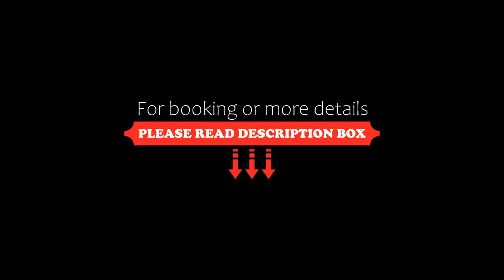Mirada Gold Jizan Resort & Private Pools, Jazan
About Property:
You're eligible for a Genius discount at Mirada Gold Jizan - Resort & Private Pools! To save at this property, all you have to do is sign in.
Set in Jazan, within 1.3 km of Al Khazzan Park and 2.5 km of Jizan Port, Mirada Gold Jizan - Resort & Private Pools offers accommodation with a garden and free WiFi throughout the property as well as free private parking for guests who drive. This 5-star hotel offers a 2...
Property Type: Hotel
Address: Prince Abdullah Al Faisal Street, 82725 Jazan, Saudi Arabia
Searching For
1. Mirada Gold Jizan Resort & Private Pools - Jazan
2. Mirada Gold Jizan Resort & Private Pools - Jazan Address
3. Mirada Gold Jizan Resort & Private Pools - Jazan Rooms
4. Mirada Gold Jizan Resort & Private Pools - Jazan Amenities
5. Mirada Gold Jizan Resort & Private Pools - Jazan Offers and Deals
Audio Credit:
Track Title: Reasons To Hope
Artist: Reed Mathis